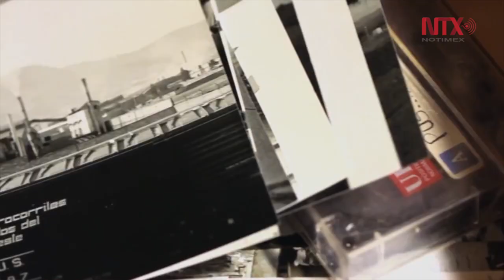“Mujer se va la vida, compañera”, un homenaje a las luchas sociales en la CDMX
La fascinación que provoca escuchar las anécdotas del cantautor León Chávez Teixeiro y su compromiso con la lucha social, fue lo que detonó el interés de la documentalista Mariana Rivera y el productor Josué Vergara para realizar “Mujer se va la vida, compañera”